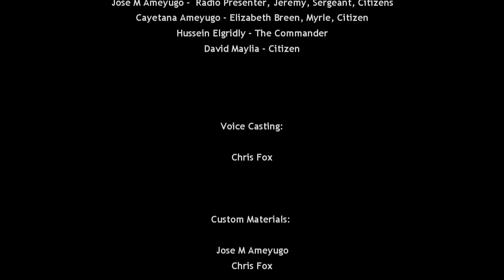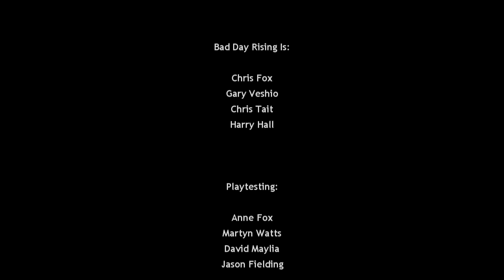Half Life 2 Mods: The Citizen [HD] Part 5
The ending is SOO not going to reach the maximum of cliches right?